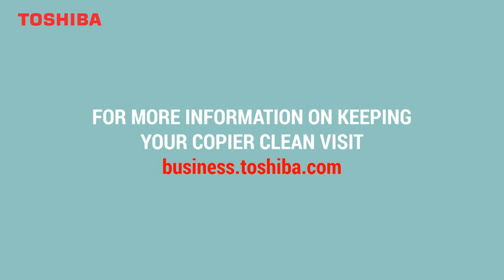How to Clean Your Copier? | Tips by Toshiba | Animated Video - TriNet Studios